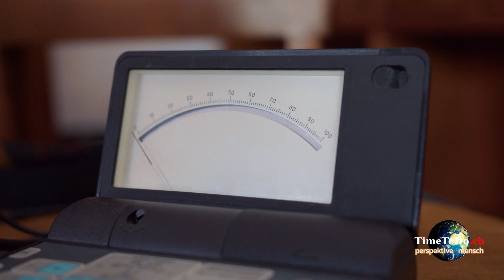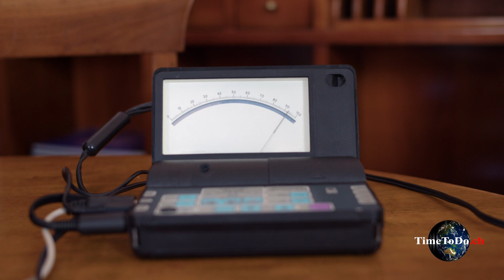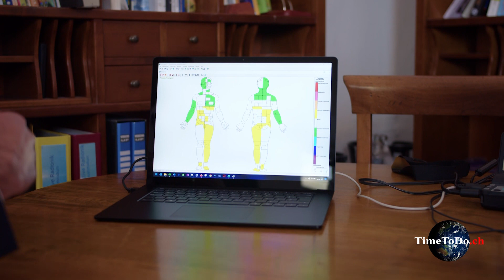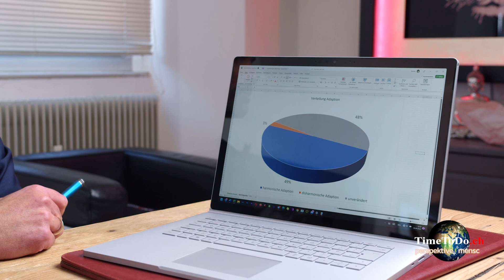Bloooming Life - Bereit für deinen nächsten Schritt?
Mobilfunkstrahlung, Radar, GPS und viele weitere Einflüsse wirken auf unseren Körper und beeinflussen unser Leben und unser Wohlbefinden. Nikolaus Lackner, Gründer von Blooominglife hat sich dieser Herausforderung angenommen und eine Reihe nützlicher Helfer entwickelt,  die uns nicht nur im Frequenzbereich, sondern vor allem auch ganzheitlich zu Gute kommen. Seine Multifunktionstools harmonisieren Frequenzen und überlagern mit einer Vitalfrequenz, die uns dabei unterstützt ,wieder zu uns selbst zu finden und unsere Kraft und unser Potential in vollen Zügen auszuschöpfen. Ein Frequenzspektrum, welches auf allen Ebenen wirkt und harmonisiert.

Sendungsplan
► aktuell über TV Di. – Do. von 17.00 Uhr bis 18.00 Uhr auf Alpenwelle Tv und Alpenland TV